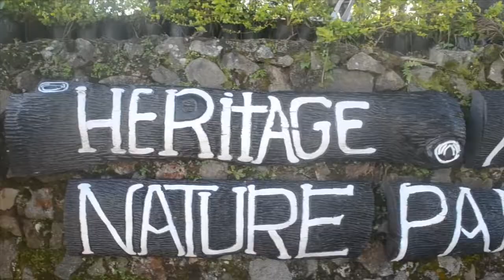Club R150 Baguio Ride 2014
Secial Ride to Baguio Celebrating 1st Year Anniversary of Club R150 Baguio Chapter.

Follow us @TheClubR150